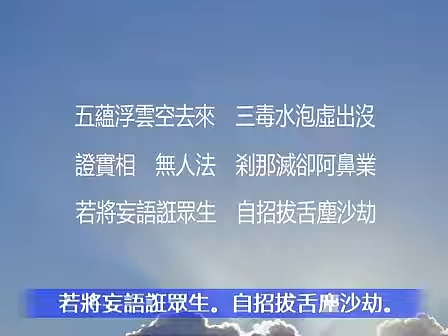永嘉大師證道歌淺釋 第2講 宣化上人講述